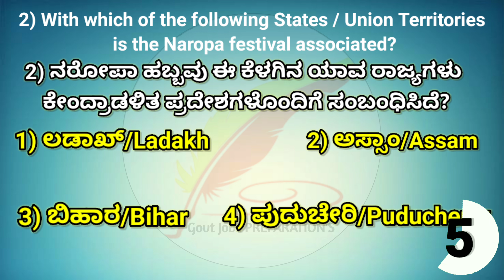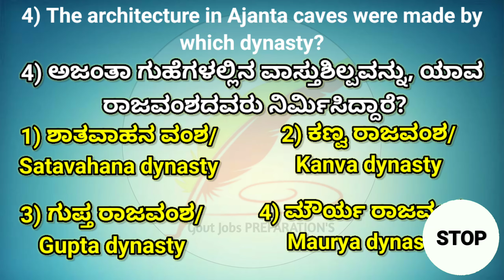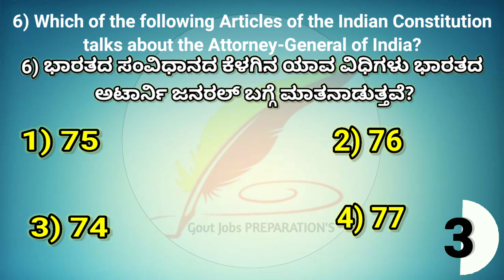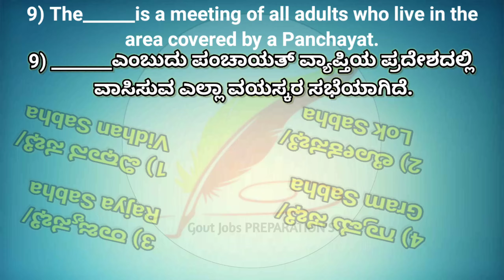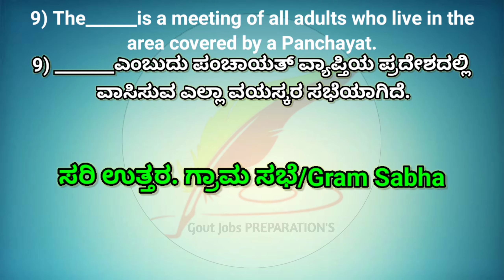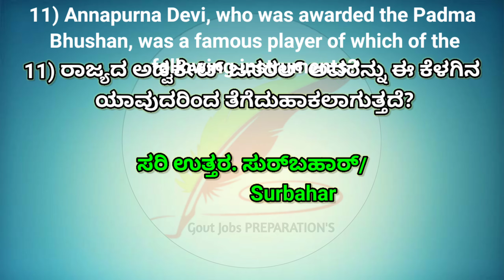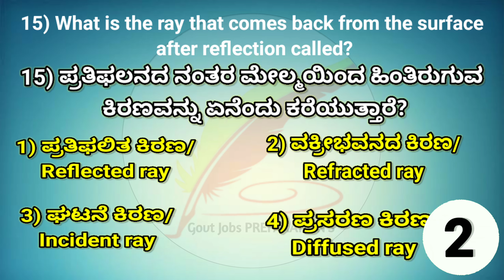SSC GD Previous year question paper |BSF, CRPF CISF, ITBP, SSB, AR, question paper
SSC GD Previous year question paper |BSF, CRPF CISF, ITBP, SSB, AR, question paper| SSC gd questions